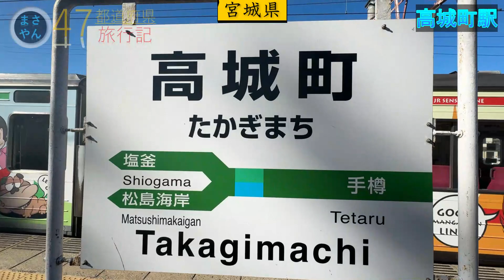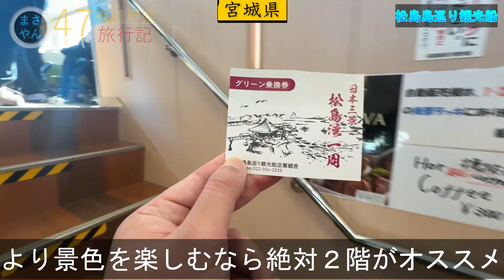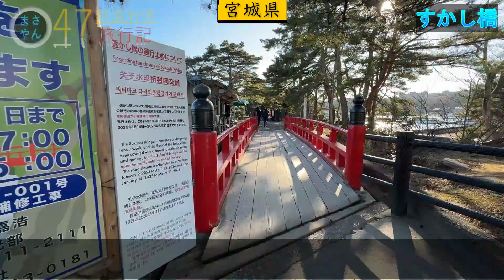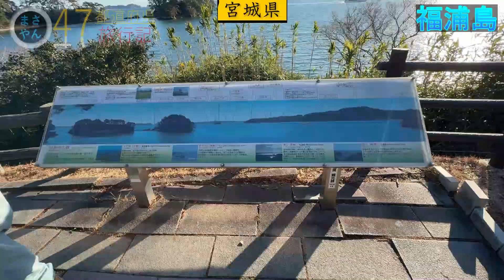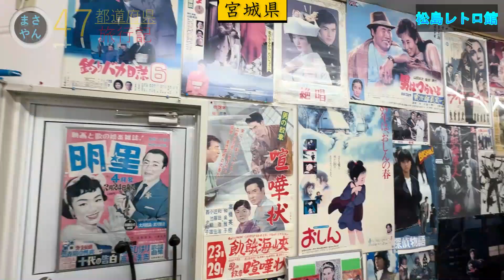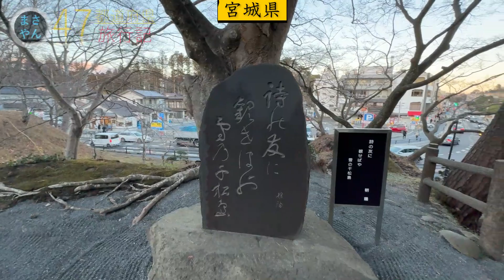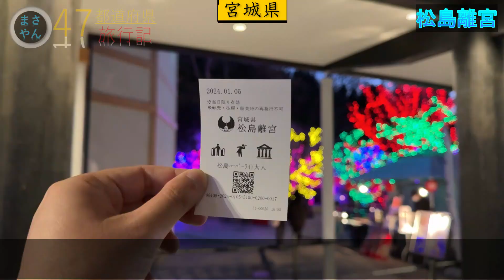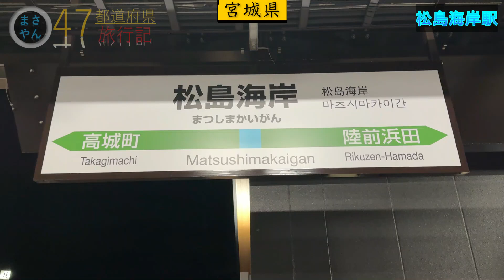日本三景・松島！絶景の眺望スポットの紹介とレトロな観光名所【東北地方１周編 vol.21】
今回は日本三景で知られる風光明媚な地、松島にやってきました。
松島海岸駅付近で松島島巡り観光船の乗船券を買い絶景のクルージングを楽しみました。
すかし橋の先にはかの有名な五大堂があり観光しました。
福浦橋を渡った先には福浦島があり島で１番の見所の見晴台に行き、絶景を楽しみました。
その他、松島さかな市場、松島観光物産館、みちのく伊達政宗歴史館、ザ・ミュージアム MATSUSHIMA、松島レトロ館などを周りました。
陽徳院、瑞巌寺、円通院の周りには岩窟が残る光景を見ることができます。
その後、雄島を１周しました。雄島にも多くの岩窟が残されており圧巻の光景です。
松島離宮で松島ハーバーライトを楽しみました。ここはデートスポットとしてもオススメ！

・魔王魂
・DOVA-SYNDROME
・PeriTune